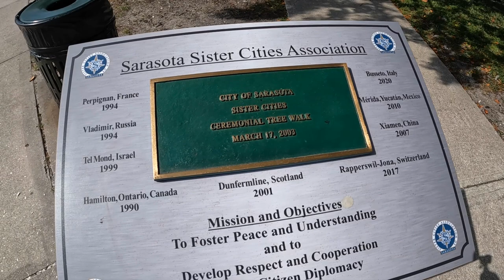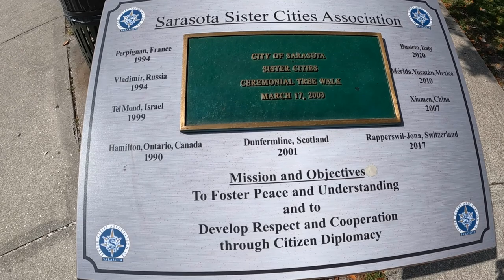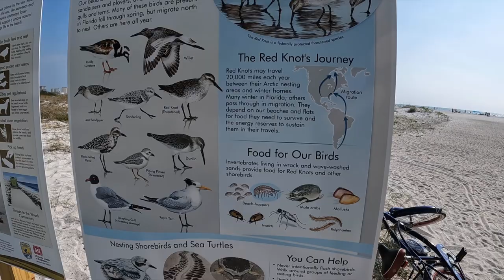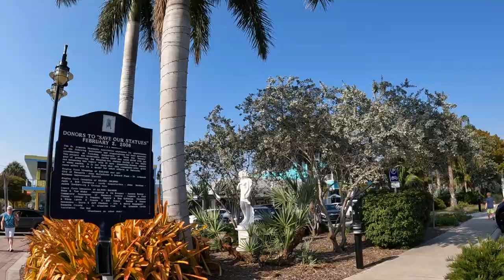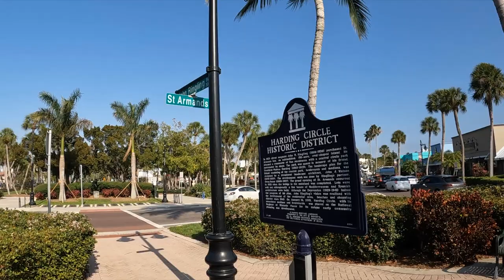Sarasota Florida Travel Guide 4K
SARASOTA FLORIDA: This is a travel guide from around Sarasota, Florida. We explore the downtown area of Main Street then head out to Lido Key and explore the beach and the common area around Lido Key. If you are looking for a things to do in Sarasota guide or just a general Sarasota tour this should have you covered.

Sarasota (Timestamp)
00:00 Intro
1:05 Walking around the main street
1:44 Lemon street
2:34 Trivia time
2:58 Sarasota Bay Front
4:00 The Kissing Sailor
4:54 Tiki Bar
5:25 360 degree view of Tip of the Bay Park
5:57 End of Bayfront Park
6:55 Lido Key
8:15 Walking on Lido Key Beach
9:11 John Ringling Boulevard
9:35 Bar and restaurants
11:43 Ritz Carlton Resort view